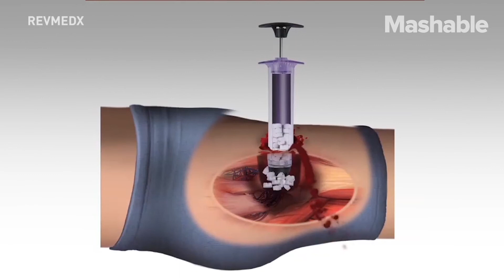Sponge-filled syringe for gunshot wounds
'XSTAT 30’ is a sponge-filled syringe that is designed to stop blood flowing out of a wound.

The tiny sponges are released inside the open wound and expand when in contact with blood. The dressing lasts around four hours and each syringe can soak up around a pint of blood.